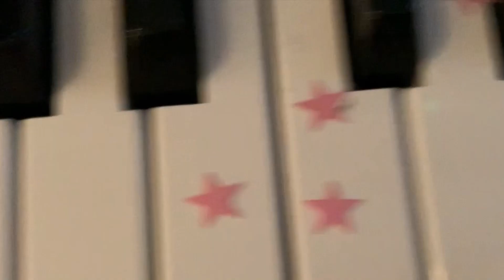Bryce Wettstein MOTIVATION: Pretty Lights Skateboarding/Surfing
MUSIC BY PRETTY LIGHTS.  Motivation & inspiration for you.  A montage compilation set to some good energy music, mixed by Pretty Lights.  This is a contribution to humanity.  Footage pulled from, Josue Sanchez, Josh Peacock Henderson, Courtney Akita, Patti People, X-Games, and home archives between late 2018 and through 2020.  Here's to 2021!  God Bless us all and happy holidays! - Love Bryce

Thank you so much to Pretty Lights - we think you are a genius!